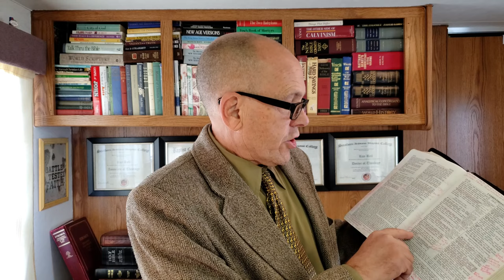Understanding New Jerusalem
Dr. Roy Bell instructs us on what the Bible says about New Jerusalem, and understanding the Body of Christ.
Let this message be an eye opener, and a blessing to you, your friends, and loved ones.